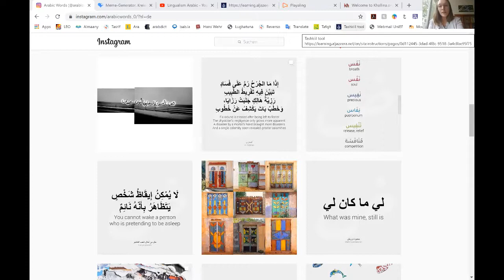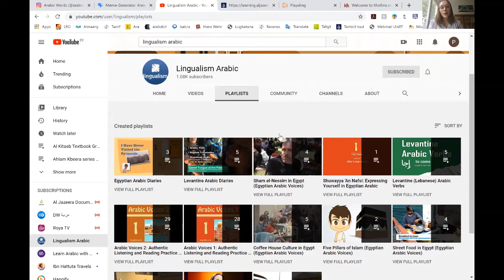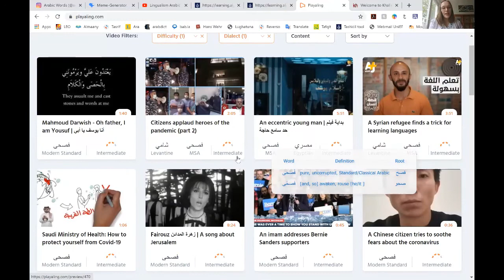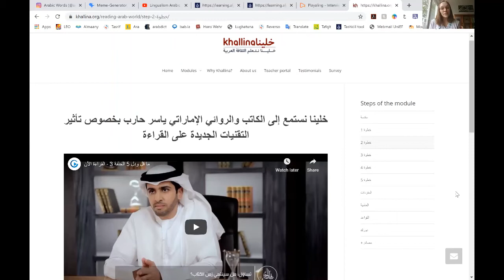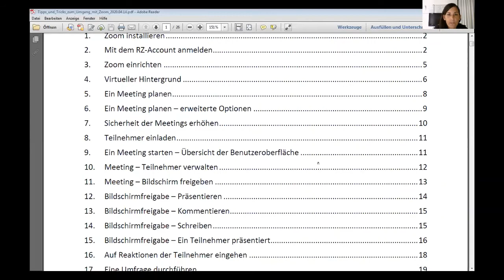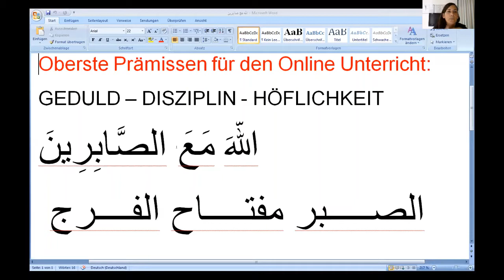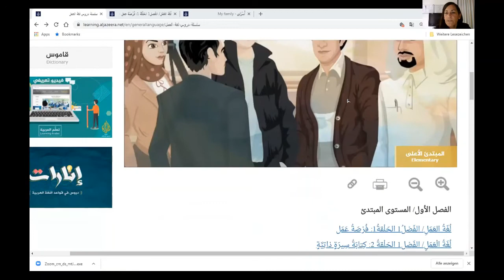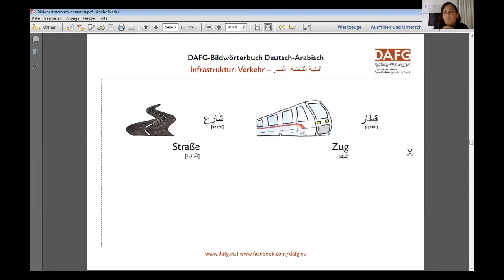Lehren im digitalen Klassenzimmer – Ideen für den Arabischunterricht (Webinar vom 19.06.2020)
Unsere Reise ins virtuelle Klassenzimmer geht weiter: in unserer nächsten Sitzung möchten wir uns detailliert mit Fragen, Anregungen und Vorschlägen zum Online-Unterrichten beschäftigen. Welche Plattformen, Medien sind für den Arabisch-Unterricht derzeit verfügbar, für welche Zwecke eignen sie sich am besten, wie bewähren sie sich in der Praxis?

Dazu organisieren wir unser nächstes Webinar: „Lehren im digitalen Klassenzimmer – Ideen für den Arabischunterricht“.
Veranstalter: EXPOLINGUA Berlin und Qatar Foundation International.

Wir freuen uns auf Beiträge von:

- Paula Rötscher, Arabisch-Dozentin an der Universität Erfurt und der Volkshochschule Würzburg, Studentin im Master Arabistik an der Otto-Friedrich-Universität Bamberg
- Simone Britz, Arabisch-Dozentin im Auswärtigen Amt, der "Gesellschaft für internationale Zusammenarbeit" und bei der "Deutsch-Arabischen Freundschaftsgesellschaft"